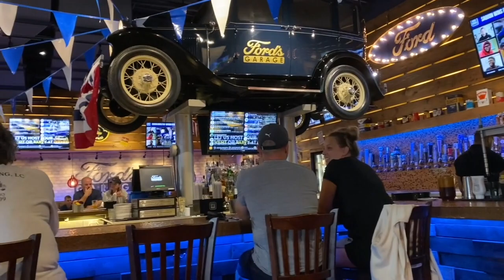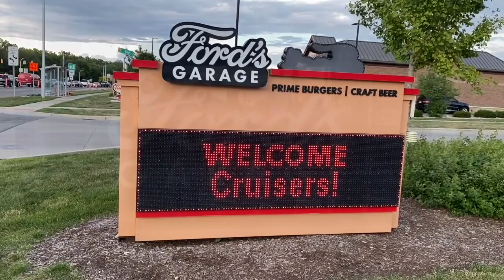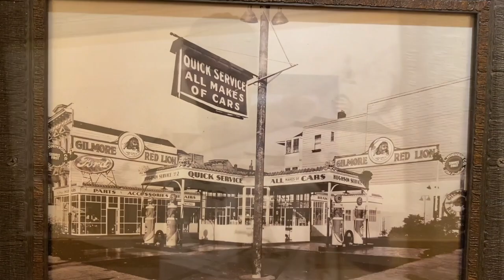Welcome To Ford's Garage Dearborn Michigan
We Take The Shelby GT500 & Some Friends  & go to a new restaurant. FORDS GARAGE!! Music downloaded from Storyblocks;  Smooth Hip Hop Cafe by Simon Sharp